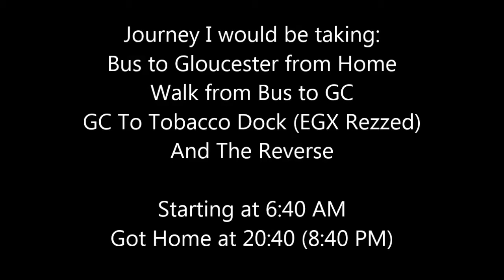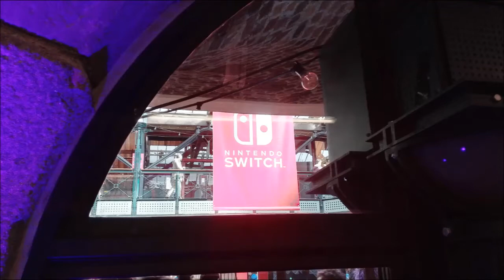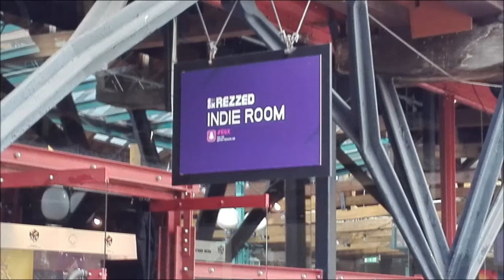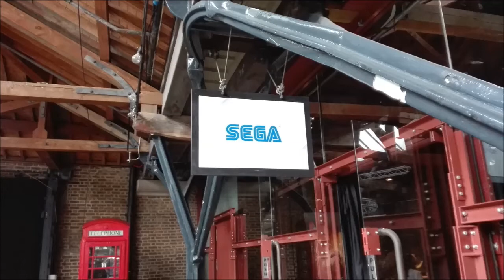My Trip to EGXRezzed 2017 @ Tobacco Dock, London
This is my trip to EGX Rezzed 2017 at the Tobacco Dock in London, UK. Where I got to experiance a lot of greatness